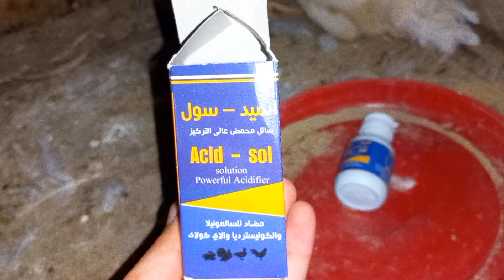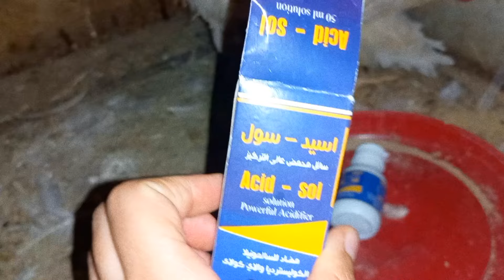عوضي عليك يا رب 😭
طلعت علي مفاجأة لقيت كنز 🥳🥳عند البط والفراخ مع روتين تظبيط الأماكن للفراخ
تربية الطيور تربية البط البلدي تربية البط المولر تربية البط المسكوفي تربية الأرانب تربية الرومي تربية الوز تربية الفراخ فراخ بط وز رومي ارانب سمان بيوراسعار جميع انواع الطيور تربية جميع انواع الطيور تربية الفراخ فراخ فراخ وز رومي ارانب فراخ سمان حمام زغاليل